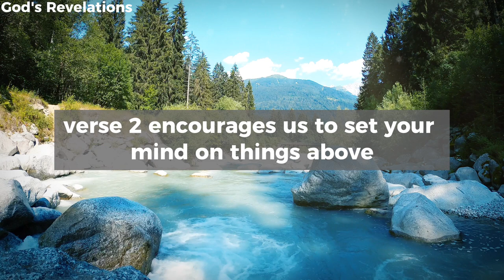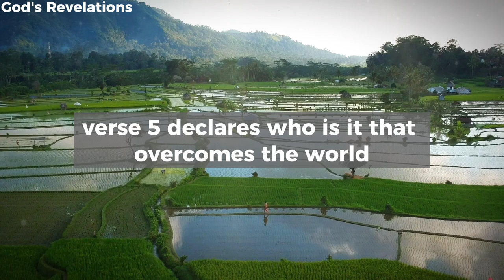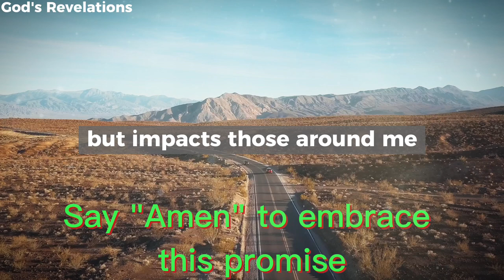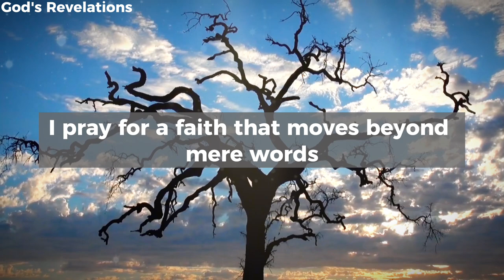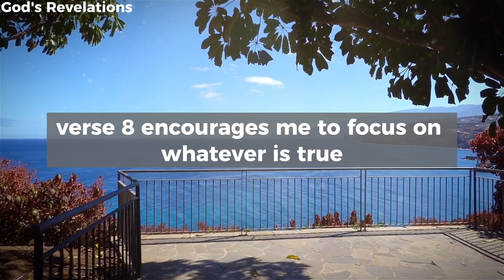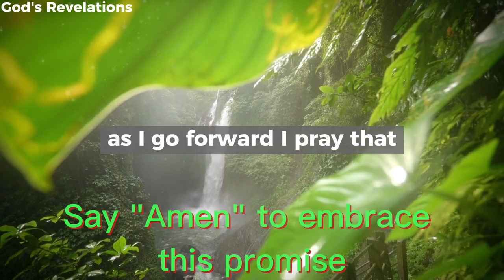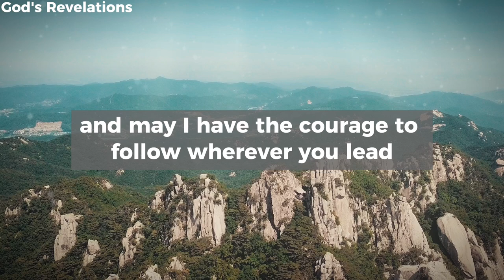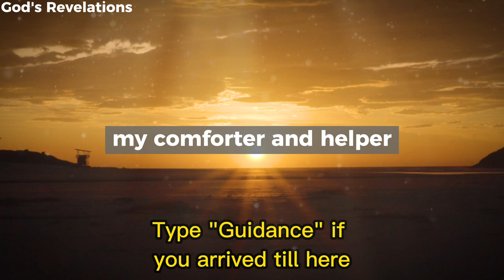God's Revelations - A Prayer of Faith, Surrender, and Revival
godsrevelations